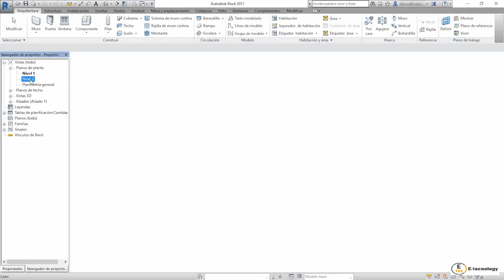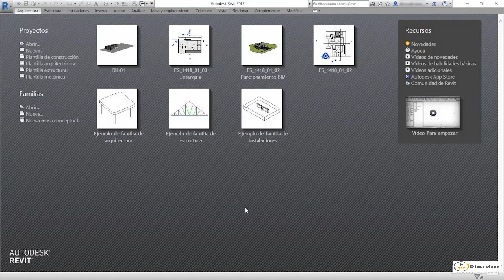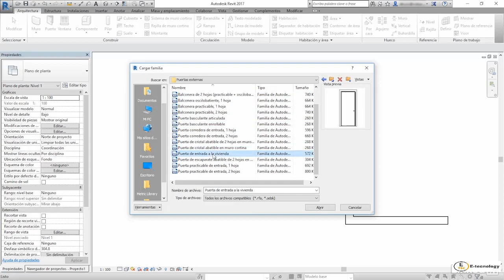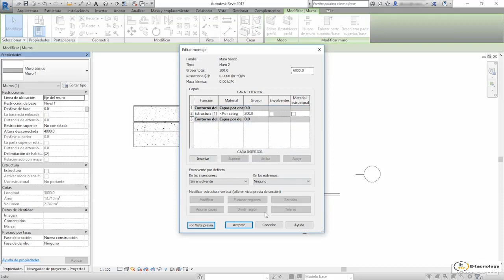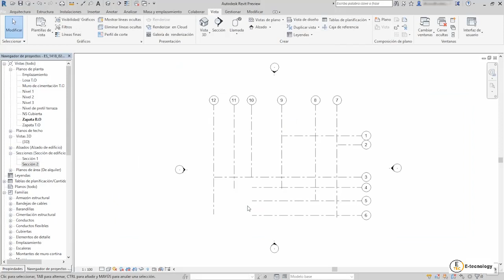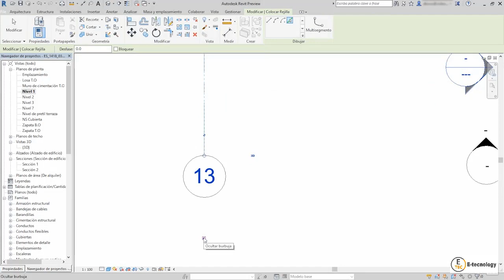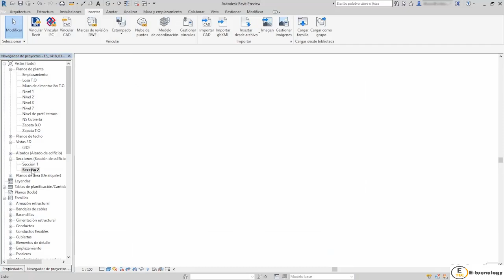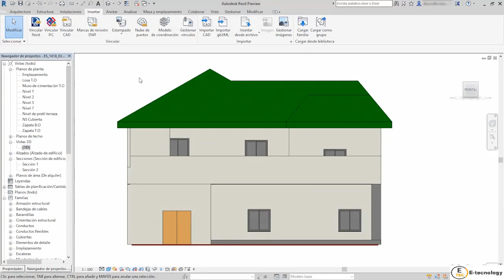CURSO REVIT 2019 - SESIÓN 03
En esta sesión aprenderás a crear un proyecto con Revit 2019.